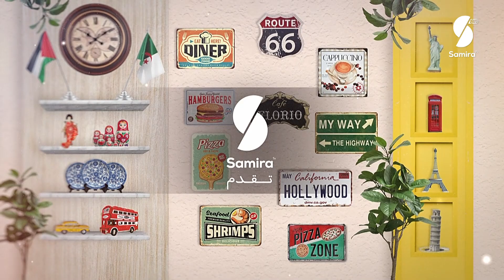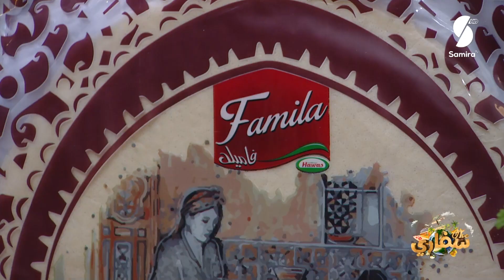سفاري - نواصر تونسية بالدجاج - زريقة تونسية